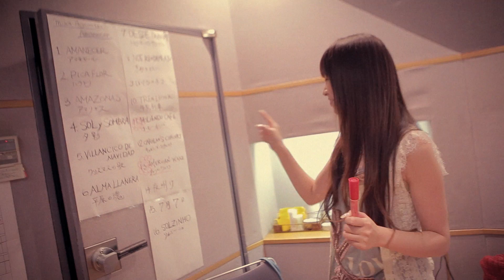上松美香 - NEW ALBUM 「アマネセール～夜明け」 SPOT第二弾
2013年6月5日に発売となる4年振りのオリジナル・アルバム『アマネセール～夜明け』のレコーディング映像抜粋です。
今回のアルバムには52分もの長編ドキュメンタリーDVDが収められています。

CD
アマネセール～夜明け
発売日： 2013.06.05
価格（税込）: \3,600（税込）
品番：UCCY-1031
上松美香ユ二バーサルミュージックホームページ：